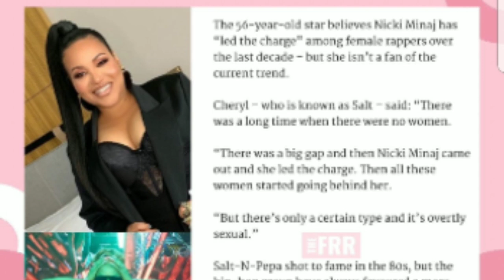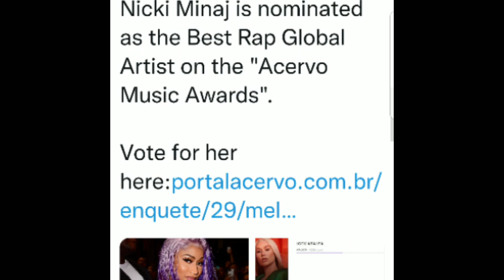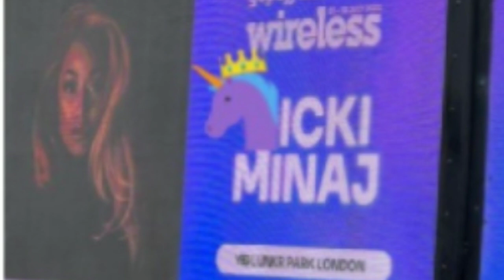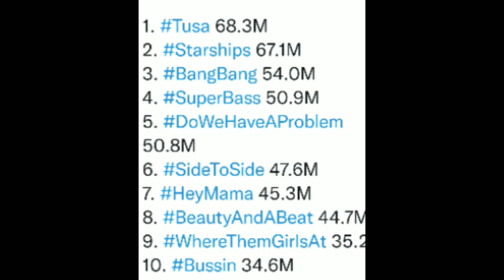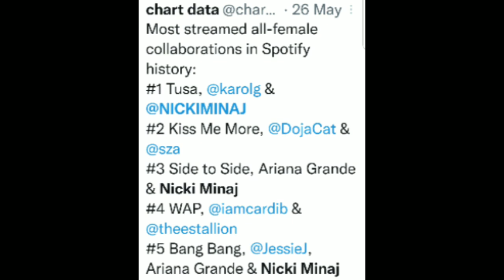Nicki Day, Salt Did Not Shade Nicki Minaj,One Big Collab Coming, More History, VERZUZ